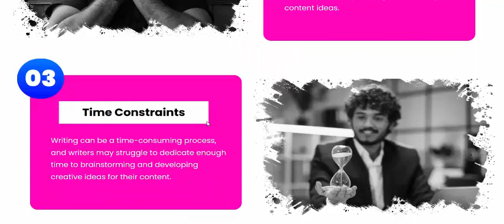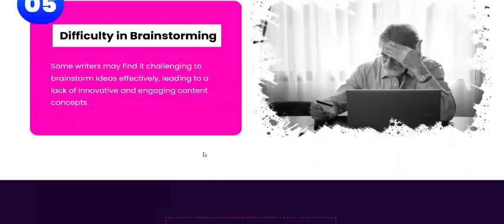ChatGPT Prompts Bundle Review- Boost Your Business Today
*** ChatGPT Prompts Bundle Review- Overview

Product: New Launch

Vendor: IM Digital

Front-End Price:  17

Niche: ChatGPT

User : All skill

Money-Back Guarantee :100% money-back-guarantee

Recommendation: Highly Recommended

*** ChatGPT Prompts Bundle Review- Feature

*Access 10000+ Highly Researched "ChatGPT Prompts"

*It Comes with Unrestricted Private Label Rights

*It works in 30+ Most Trending Niches

*Sell 10,000+ ChatGPT Prompts On w+ and Jvzoo

*Keep 100% In Profit On Each Single Sale

*Start Your Digital Selling Product Business Today

*Become A Product Creator Without Any Investment

*Best for Content Creator & Internet Marketers

*Boosting creativity and inspiration

*Saving time and effort in brainstorming ideas

*mproving overall writing quality & productivity

*Enhancing writer's confidence and success rate

*Instant Download & Access In Just 1-Click

ChatGPT Prompts Bundle